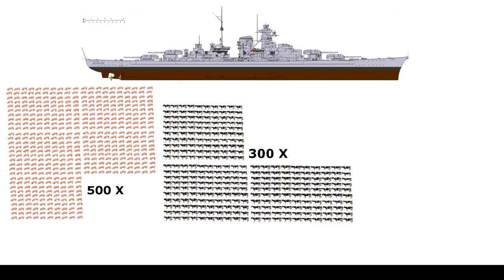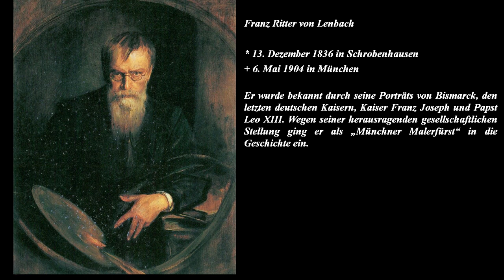5 Fakten zum Schlachtschiff Bismarck die nicht jeder kennt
Quellen:
- Ballard, Robert D. „Die Entdeckung der Bismarck“,
         Berlin, Frankfurt/M.  1990
- Bredemeier, Heinrich „Schlachtschiff Scharnhorst“,
         4. Aufl., Herford 1994
- Gaack, Malte; Carr, Ward „Schlachtschiff Bismarck“- Das wahre Gesicht
         eines Schiffes, Teil 3; Norderstedt 2011
- Grützner, Jens „Kapitän zur See Ernst Lindemann, der Bismarck-
         Kommandant“,Zweibrücken 2010
- Müllenheim-Rechberg, Burkard Freiherr von „Schlachtschiff Bismarck“,
 3. Auflage, Frankfurt/M., Berlin 1992
- Kennedy, Ludovic "Versenkt die Bismarck!", Wien, München, Zürich 1975
- Schmalenbach, Paul "Kreuzer Prinz Eugen...unter 3 Flaggen ", 2.
        überarbeitete Auflage, Herford 1985

UNSER KANAL DIENT DER GESCHICHTLICHEN AUFKLÄRUNG!
Die von uns gezeigten historischen Fotos und Filme werden unter Berücksichtigung der gesetzlichen Bestimmungen besonders der § 86 und § 86 a des Strafgesetzbuches gezeigt.